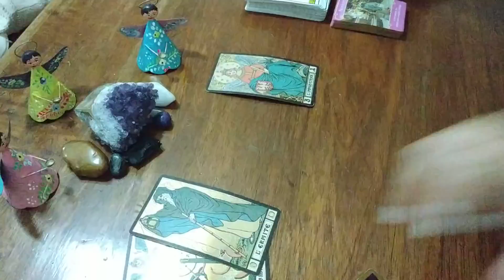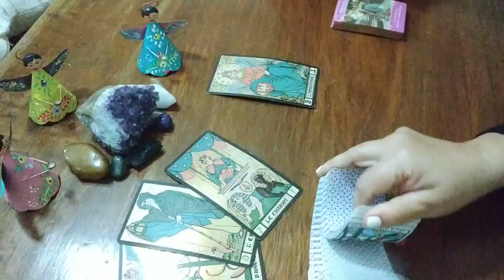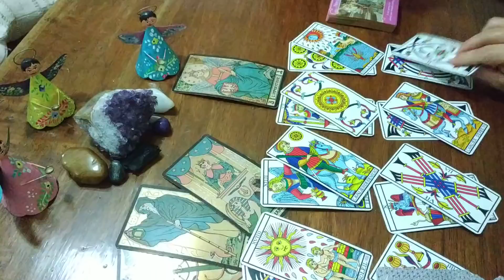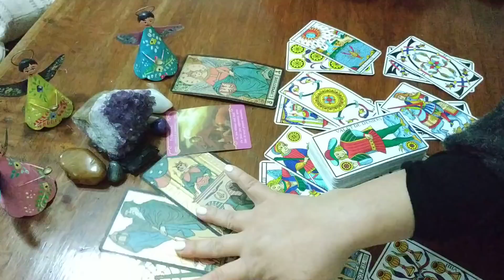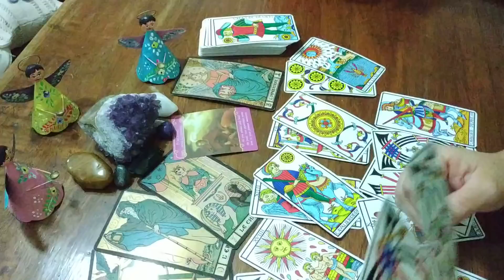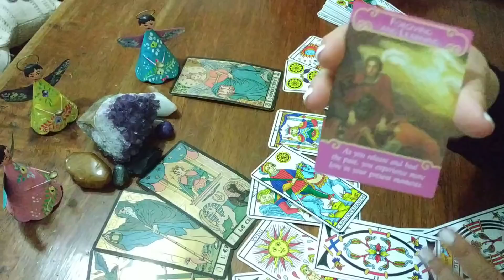💔🔥💔 SAGITARIO 💔🔥💔 LECTURA SEMANAL EX PAREJA 💌💖🌈🌻💖